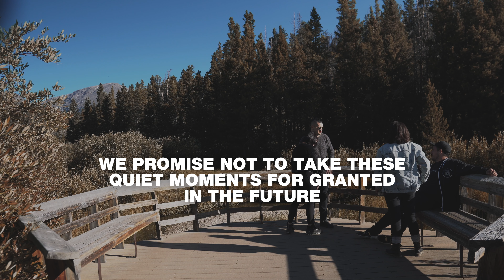The Colorado Vlog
💰 Save $30 on your first rental with Airbnb when you use this link to signup

OUR GEAR:
My Main Camera
My Vlog Camera
My fav Lens
Don't Travel without this
Make you pics stand out

SEND STUFF TO:
Dave and Kate
1409 S Lamar St #832